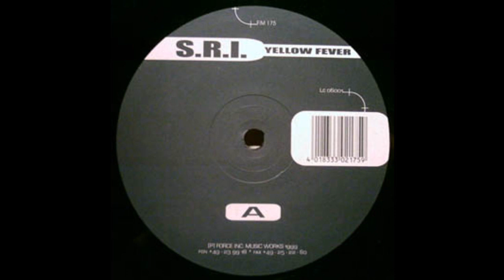S.R.I - Untitled A1 (Techno 1999)